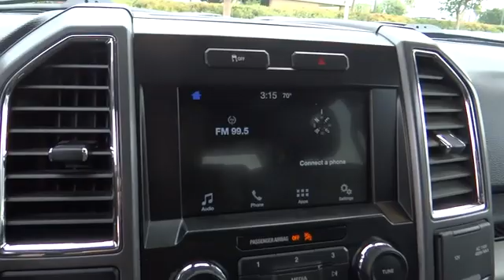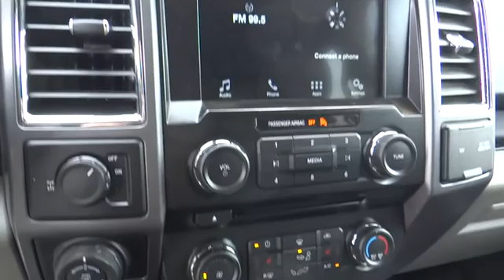2016 Ford F-150 used, Ontario, Corona, Riverside, Chino, Upland, Fontana, CA 2082764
2016 Ford F-150

Crown Toyota
1201 Kettering Drive